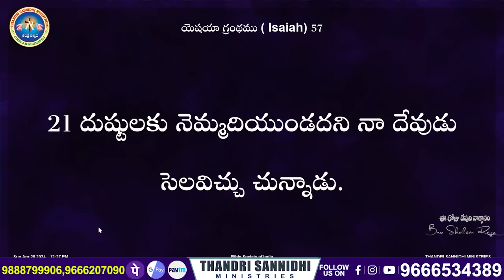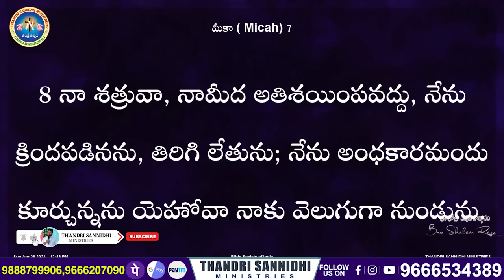{03-11-2024 } ఈ రోజు దేవుని వాగ్ధానం ll TODAY'S GOD'S PROMISE ll BRO SHALEM RAJU GARU ll